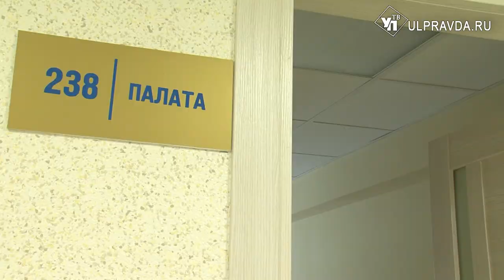Кто и как в Ульяновске помогает вернуть здоровье, потерянное на вредном производстве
Они помогают восстанавливать здоровье. Специалисты ульяновского медицинского центра профпатологии отметили свой профессиональный праздник.